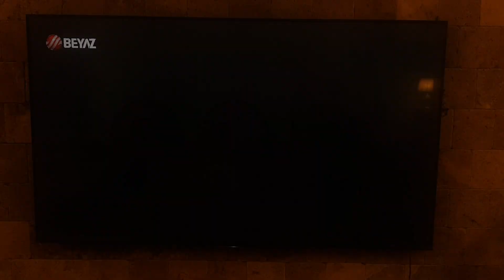beyaz TV ANA haber kapanış jeneriği akıllı ön işaret jeneriği film açılış jeneriği (03.11.2024)